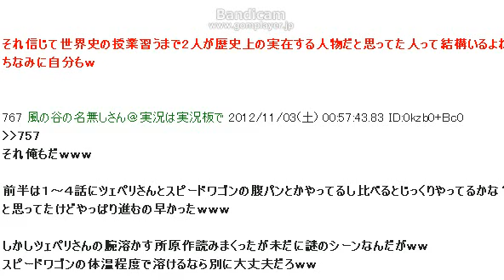『ジョジョの奇妙な冒険』5話感想 皆解説しまくっているのにあっという間の30分！